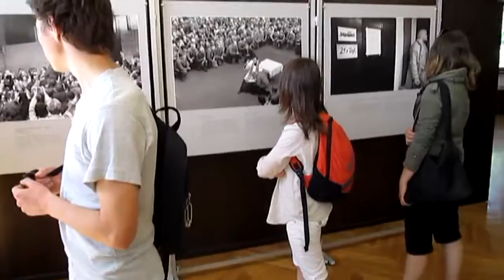Tolkmicko klasy IB 2013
Wycieczka do Tolkmicka, czerwiec 2013